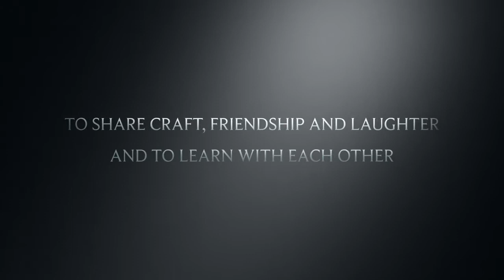Welcome to Andelaine!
Greetings and welcome to Andelaine. This podcast is mainly about knitting, crochet, art, spinning, fibre, painting, learning and laughing about life off grid in a remote rural setting in Australia.